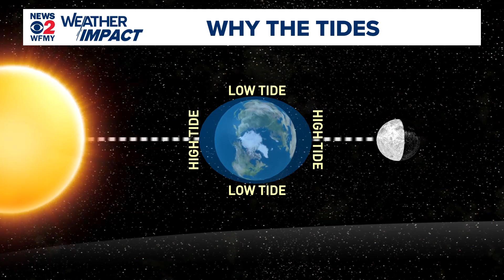Hurricane Erin moves toward the East Coast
Meteorologist Claire Fry explains what to expect from Hurricane Erin as the storm heads along the East Coast.